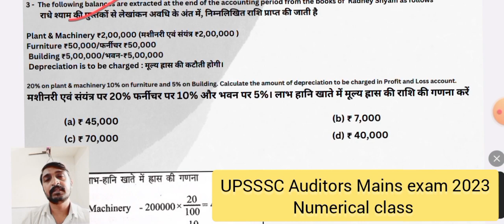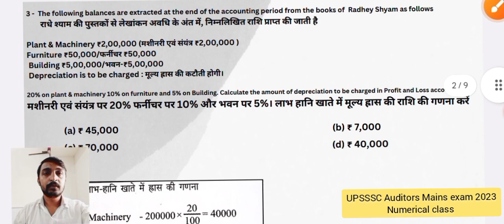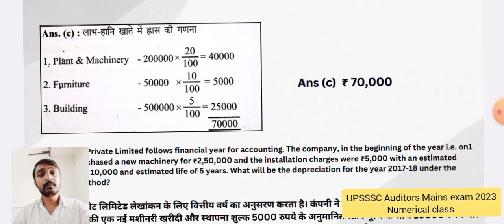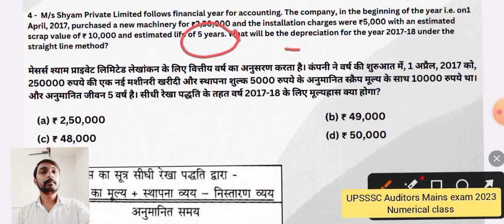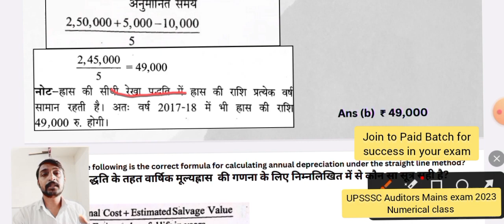Numerical class UPSSSC Auditors Mains exam & Emrs Accountant exam 2023